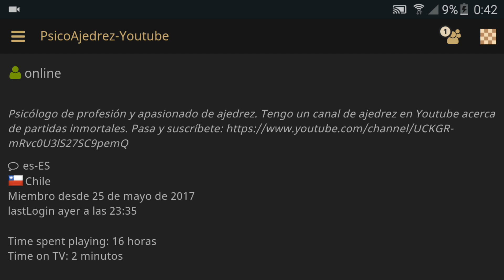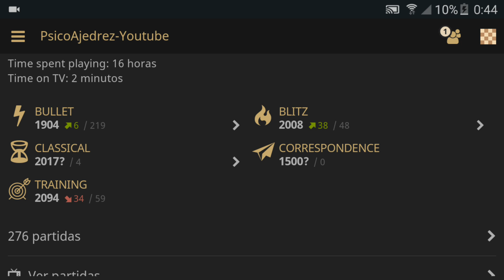Ajedrez Online Estándar #1 - Defensa Nimzoindia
Comparto con todos ustedes una partida online jugada en lichess.org a ritmo 10+0, donde se entra una partida posicional, planteándose la Defensa Nimzoindia.